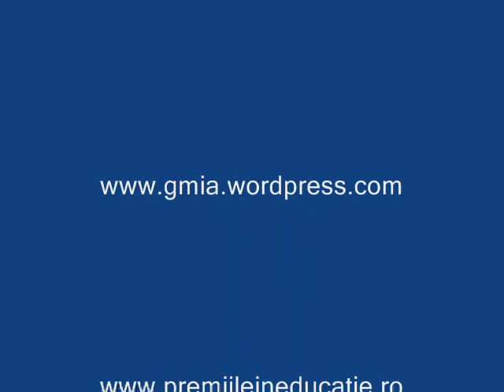MIA-interviu Diana Tataru